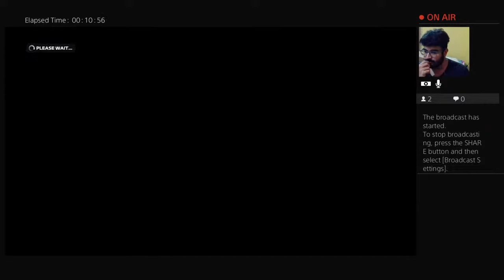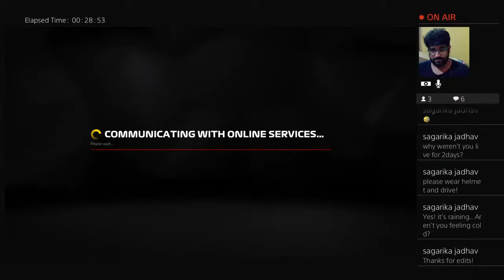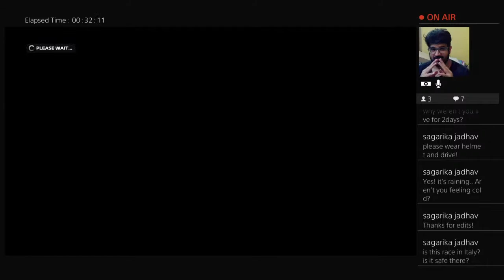F1 2019 | Season 2 | Monza Track | ManojKumar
F1 2019 | Season 2 | Monza

Controller: PS4 Stock
(Soon to change to a steering wheel)